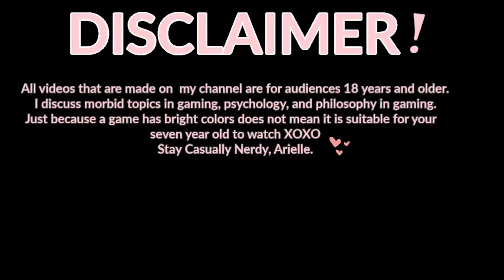Flamin Hot Cheeto Legs? BloodRayne part 2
My girl Shass!